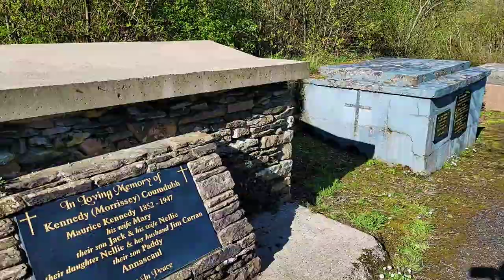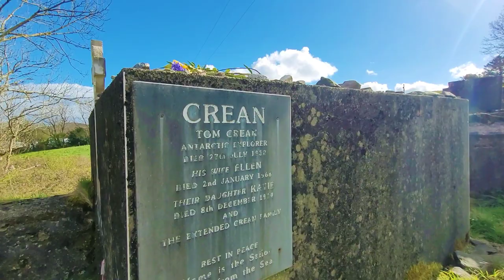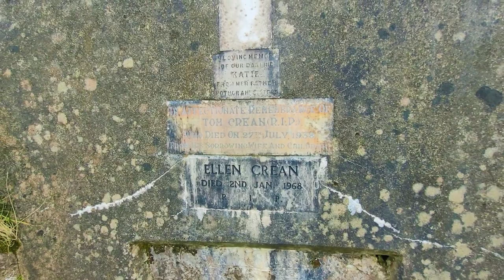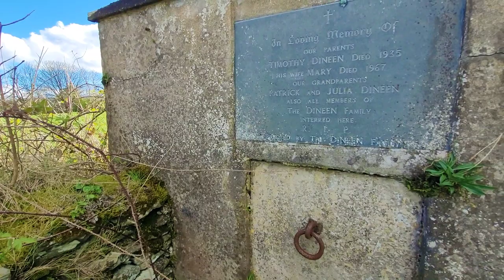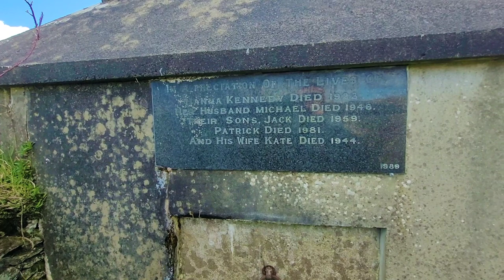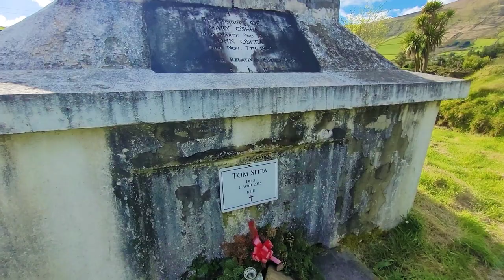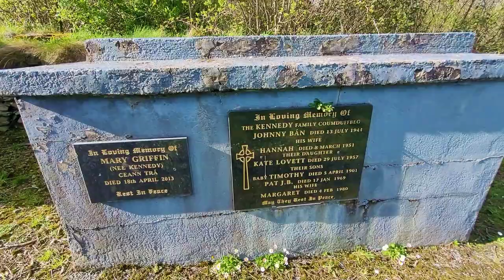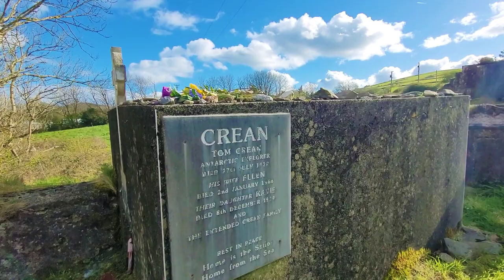He Built His Own Grave In The Most Beautiful Place In Ireland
Today we visit Ballynacourty (or Baile na Cuairte) means ‘Place of the Rivelet’. It’s a beautifully peaceful  location for a grave yard, but unfortunately the  grave yard itself is not in great shape but it has to be one of the most scenic graveyards I've ever seen.

Filled with grass covered vaults and surrounded by mountains, just a short drive from Dingle, making this place the most serene graveyard.

We start at Tom Creans pub, that's still in use today.

I also visited the grave of Tom Crean the unsung hero and Antarctic explorer, Tom Crean who was born in  Annascaul in 1877 and was part of three expeditions to the Antarctic, including Ernest Shackleton's infamous Endurance expedition in 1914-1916. Tom Crean died in 1938 and was buried here in the Ballinacourty Cemetery.